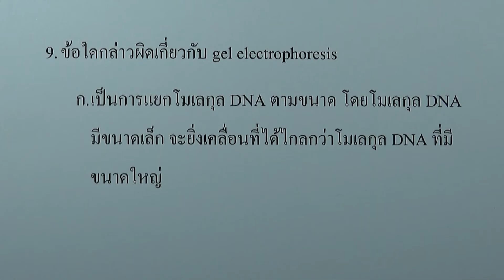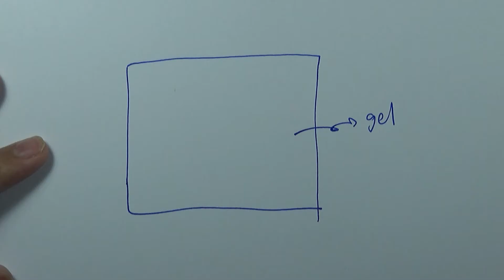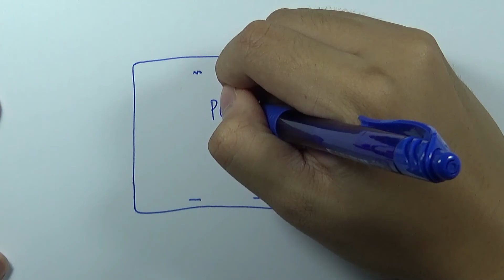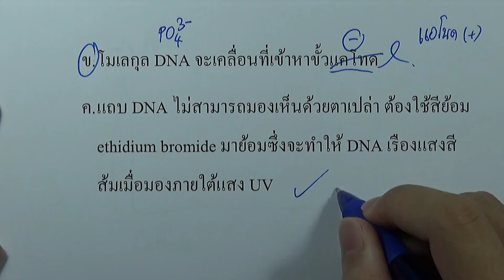17.6 โจทย์เสริม พันธุศาสตร์และเทคโนโลยีทางดีเอ็นเอ 09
บท : พันธุศาสตร์และเทคโนโลยีทางดีเอ็นเอ